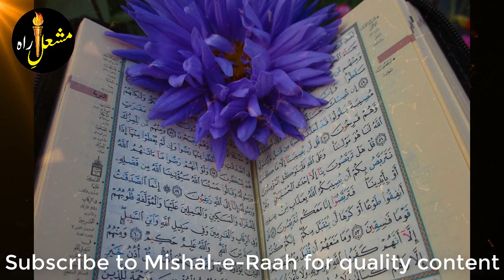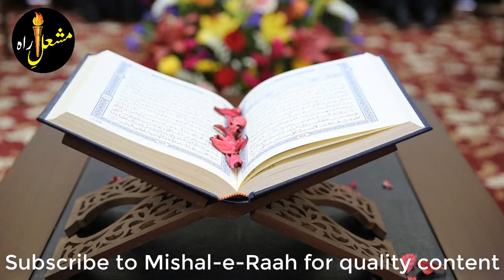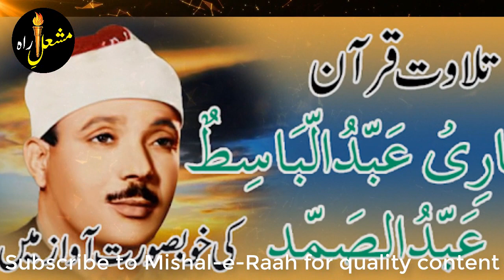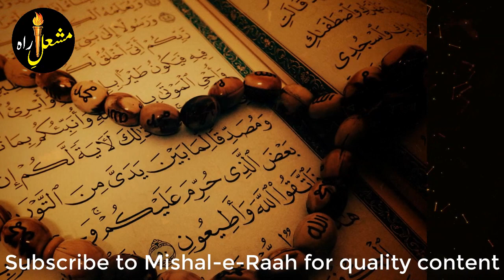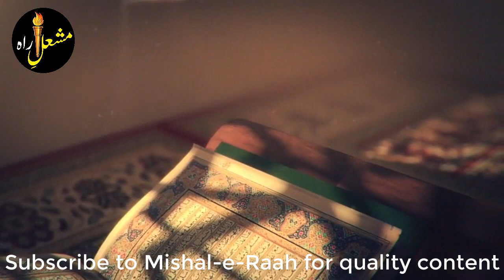Neeli Ankhon Mein Allah par Imaan ke Aansu | Quran ka Mojza | Qari Abdul Basit Tilawat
This beautiful and historically informative video entitled Neeli Ankhon Mein Allah par Imaan ke Aansu narrates a true happening of the mracle of holy Quran, that is,  when the renowned Egyptian Qari Abdul Basit recited a few verses from the holy Quran in the capital of then Soviet Union, Russia.

Assalam-o-Alayekum!
 Aj Mishale Raah Neeli Ankhon Mein Allah par Imaan ke Aansu | Quran ka Mojza | Qari Abdul Basit Tilawat k unwan se ek bht hi pyari video laya hy, aur ummeed hy k ye apko pasand aye gi. Video ko zrur like kren, aur comment kr k btayen k apko ye video kysi lagi. Jazak-um-Allah!
Credits
Voice: Tahir Haneef
Reference Book:

Here are some of our videos that you might like to watch on our channel:

Babri Masjid k Jinnat k Baad India Mein Allah ke Azaab ki Akhri Nishani Bhi Zahir! | Mishale Raah

RealStoryinUrdu/Hindi